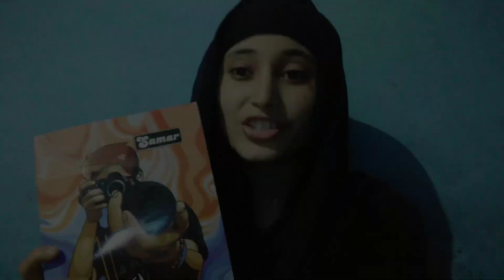Misba na ya kaiya bana daiya meri shakal ko 🤣😄🥱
Hello Guys
Assalamualaikum

@Waseem Prince Rajput
@Sobia Fabulous Vlog
@Sobia Rajput Vlogs
@Dz Shafiq Vlogs
@Waqar Poswal Show
@Saqib Vlogs A7
@Sourav Joshi Vlogs
@ISRAR SHEIKH vlogs
@Mehjbin Malik Vlogs
@Bindass Kavya
@Aparna Devyal
@Amit Bhadana
@Aamir Majid